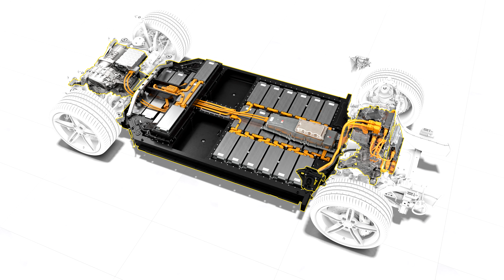New Porsche Taycan 2021 - WHAT'S NEW? (new technology, charging features & RELEASE DATE)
Porsche has introduced lot of new functions and technology features to the new Porsche Taycan 2021 MY model. Today we take a look at the official Porsche photos and new features available.

The model year changeover in October will bring about numerous new features for the Porsche Taycan. The new Plug & Charge function enables convenient charging and payments without the need for cards or an app: insert the charging cable and the Taycan establishes encrypted communication with the Plug & Charge-compatible charging station. As a result, the charging process starts automatically. Payments are also processed automatically. Additional innovations include vehicle functions that can be flexibly booked online (Functions on Demand, FoD), a head-up display in colour and an on-board charger with a charging capacity of up to 22 kW. In future, the adaptive air suspension will feature a Smartlift function.
The acceleration values of the Taycan Turbo S (as of 08/2020)) have also been improved. With Launch Control, it now sprints from zero to 200 km/h in 9.6 seconds, thus undercutting the previous time by 0.2 seconds. It covers the quarter-mile in 10.7 seconds (previously 10.8 seconds).
A head-up display in colour is now optionally available. This projects relevant information directly into the driver’s field of vision. The display has been divided into the main display section, status section and a section to show temporary content, such as calls or voice control commands. Thanks to the new Smartlift function, installed as standard in conjunction with adaptive air suspension, the Taycan can be programmed so that it is automatically raised in certain, recurring sections, for instance at speed bumps or on garage driveways.

An on-board AC charger delivering 22 kW is now also available as new optional equipment. This option will be available at the end of this year.

Thanks to Functions on Demand, Taycan drivers can purchase various convenience and assist functions as required. What makes this approach special is that it also works after having made the purchase and for the sports car’s original configuration. Thanks to online, over-the-air updates it is not necessary to visit a workshop. The Porsche Intelligent Range Manager (PIRM) is already available as an FoD. Power Steering Plus, Active Lane Keep Assist and Porsche InnoDrive will now be added as further FoD functions.
Active Lane Keep Assist keeps the vehicle in the centre of the lane with continuous steering intervention – also in congested traffic.
With active route guidance, Porsche Intelligent Range Manager (PIRM) operates in the background. This feature costs 10.72 euro a month or is available at a one-off fee of 398.69 euro.

Power Steering Plus operates on the basis of the vehicle’s speed. This Function on Demand is available at a one-off fee of 320.71 euro, not available as a monthly option.
Charging while preserving the battery is a further new function. It can restrict the charging capacity at suitable charging points (e.g. Ionity high-power charging stations) to around 200 kW, when customers are planning to take a longer break from driving. Plug & Charge simplifies charging: Taycan drivers merely have to plug in the charging cable and charging is underway. Authentication data is saved in the vehicle. As a result, the charging station automatically identifies the connected vehicle.

The 2021 model year offers a selection of seven new exterior paintwork colours: Mahogany Metallic, Frozenberry Metallic, Cherry Metallic, Coffee Beige Metallic, Chalk, Neptune Blue and Ice Grey Metallic.

The Carbon Sport Design package is available for all Taycan versions.
Digital Radio now as standard.

RELEASE DATE: The comprehensively updated electric sports car will be available to order from mid-September and be at Porsche Centres from mid-October.